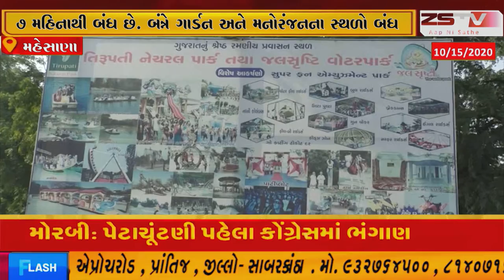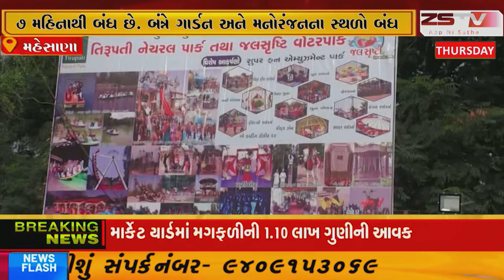મહેસાણા માં લોકડાઉનથી બંધ નેચરલ પાર્ક પણ હવે ખુલશે //ZSTNEWS//